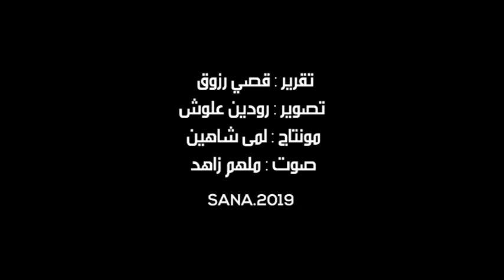565 منشأة دخلت مرحلة الإنتاج في المدينة الصناعية بالشيخ نجار